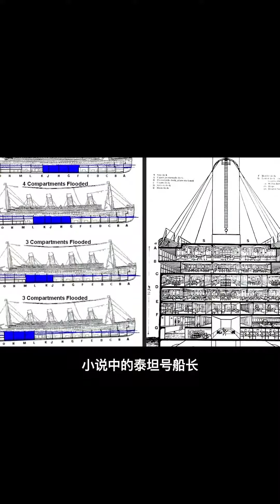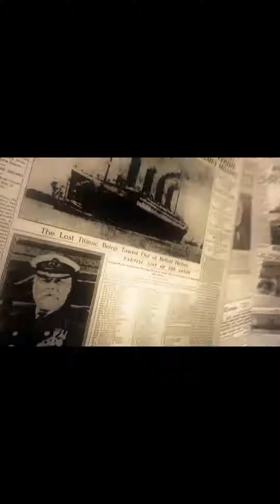一本小说，竟然提前14年预言了泰坦尼克号的沉没！巧合还是？？？泰坦尼克号